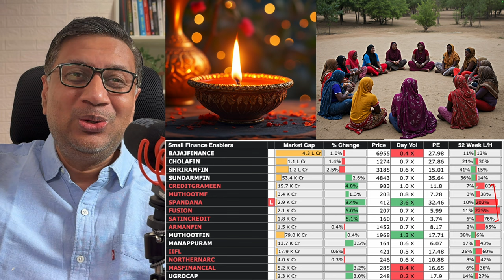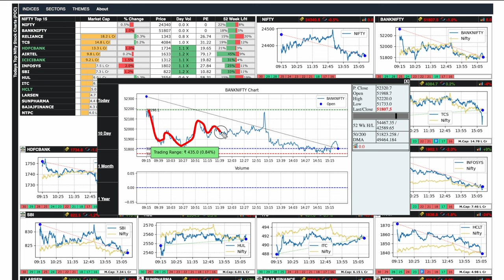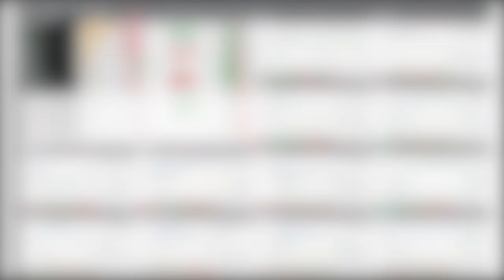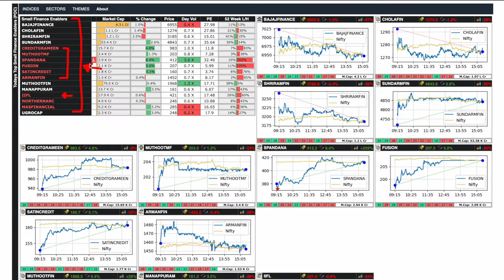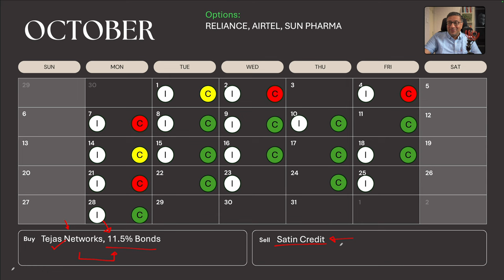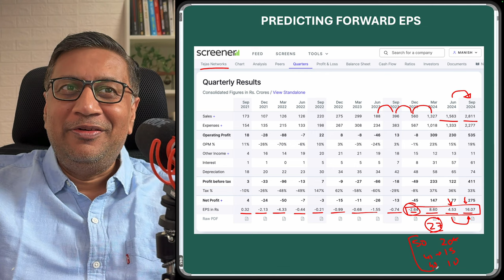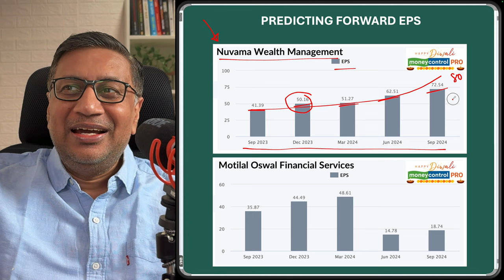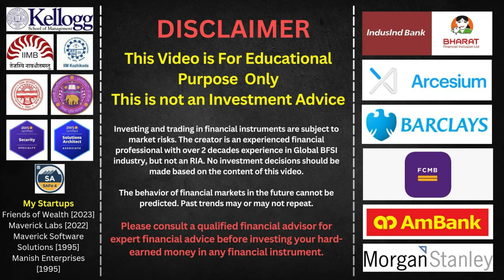Nugget: Using Qtr Result EPS to take Buy/Sell decisions | Stock Markets Today. | Manish Jain | FOW